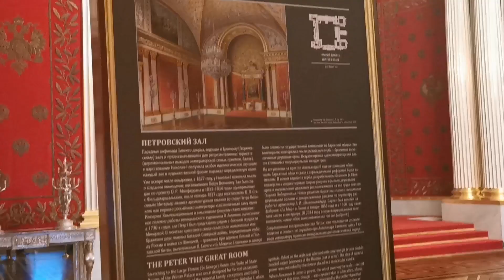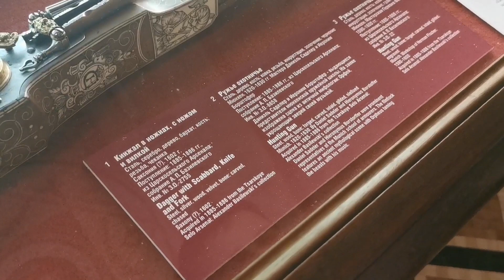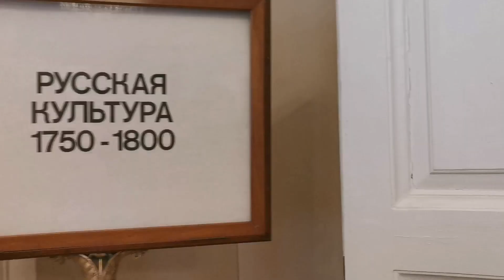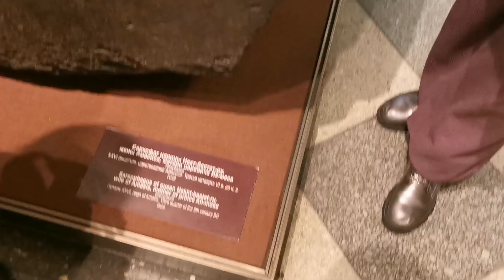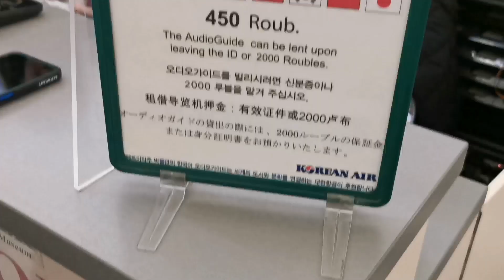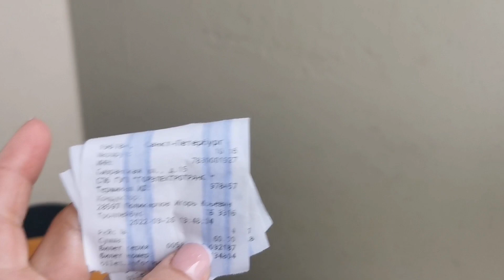в Эрмитаже ✅ 26 марта 2022 ✅ ХУТОРЯНКА